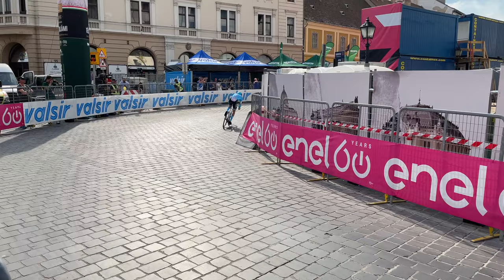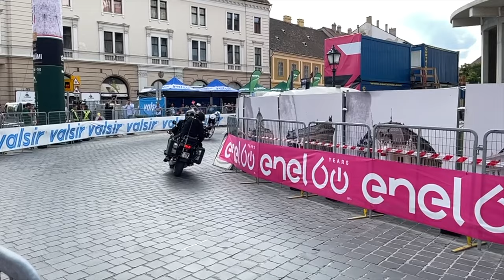Giro d'Italia 2022 - Day 2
Time race in Budapest, Hungary
7th of May, 2022